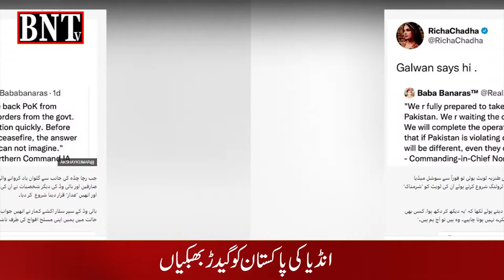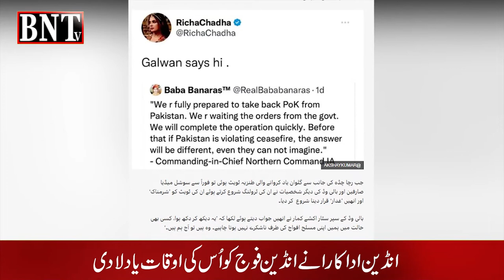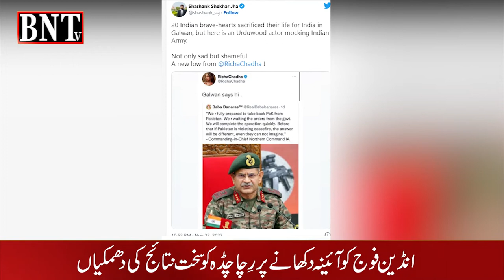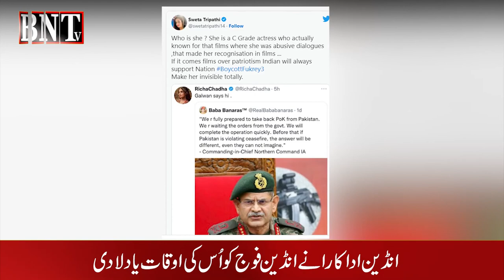INDIA KE PAKISTAN KO GIDAR BHABKIYA | KHUD INDIAN ACTRESS NAI INDIAN ARMY KO OS KI OQAAT YAD DILA DI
INDIA KE PAKISTAN KO GIDAR BHABKIYA | KHUD INDIAN ACTRESS NAI INDIAN ARMY KO OOS KI OQAAT YAD DILA DI..